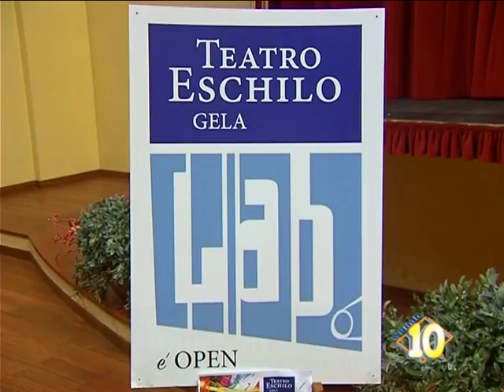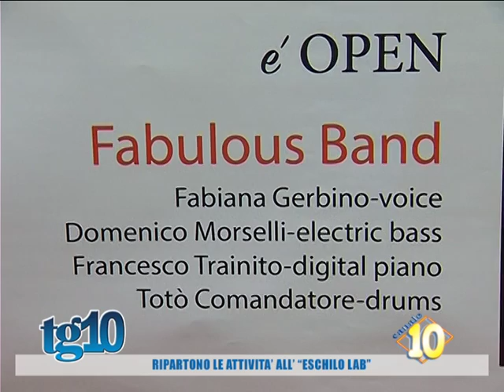Ripartono le attività all' ''Eschilo Lab''